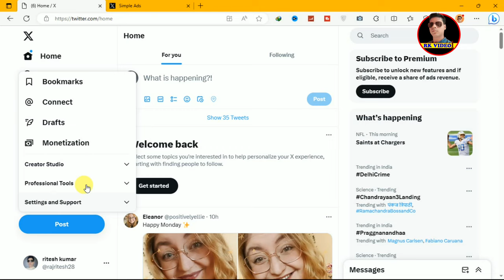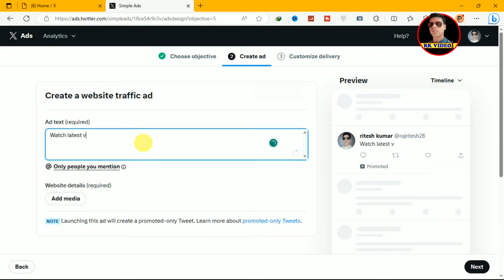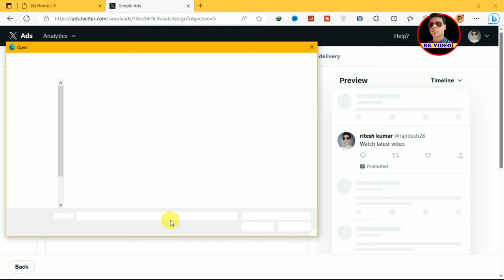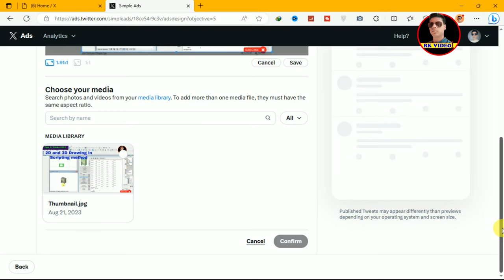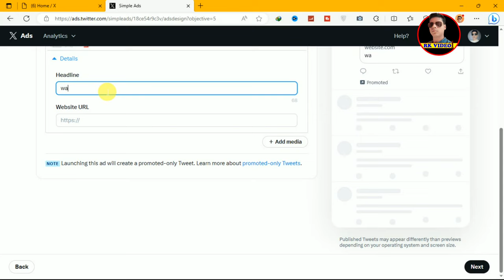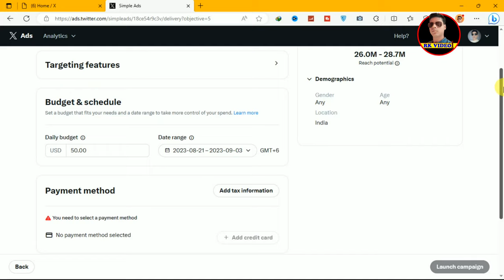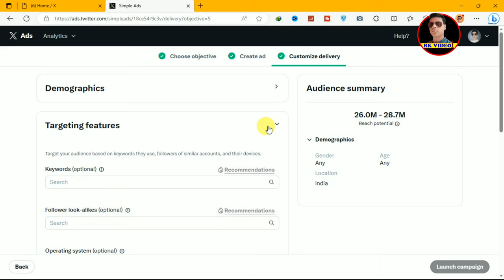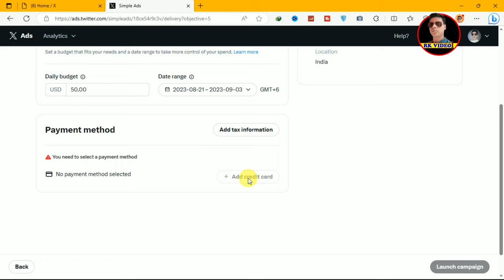| How to Increase website traffic campaign on twitter Ads 2023 | rkvideo1 | youtube Video 2023 |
How to Increase website traffic campaign on twitter Ads 2023. First of all, Open chrome browser and create twitter account then go to twitter ads after that make campaign then add payment method then run campaign but befor it verify your twitter account when you get blue tick on your account.  You can More Understand in the Video.

Follow For Latest Update